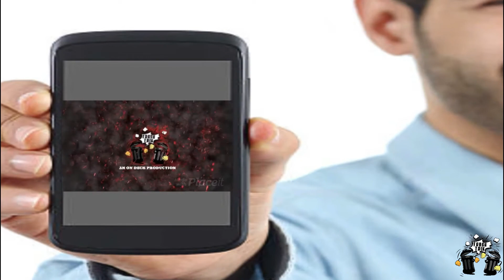Trash talk post fight interview with Jimmy Barnes after his pro boxing debut